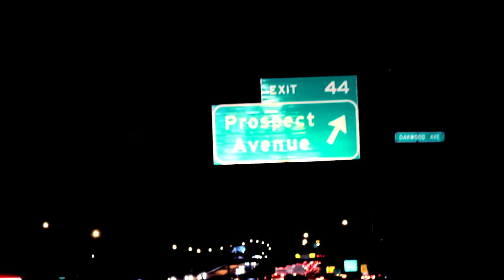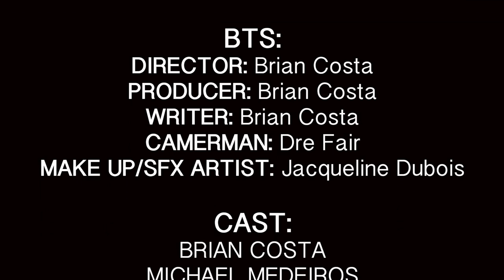Lost Tapes: INTRO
Directed, produced, written: Brian Costa

Camera: Dre Fair

Make up/SFX: Jacqueline Dubois

Cast:
Brian Costa
Mike Medeiros
Danny Tincopa
Sean Haddock